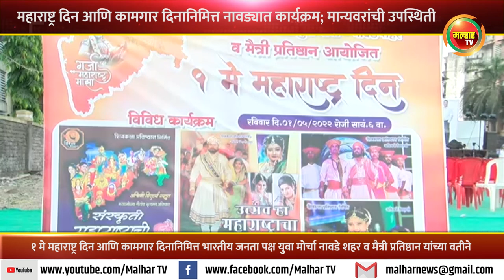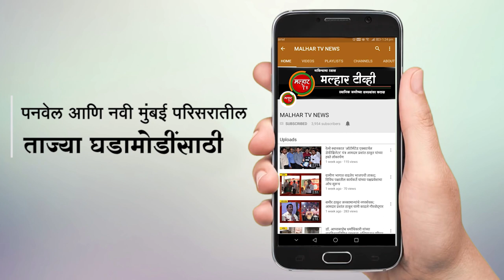नावडेमध्ये उत्सव महाराष्ट्राचा-संस्कृती महाराष्ट्राची हा बहरदार संगीतमय कार्यक्रम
महाराष्ट्र दिन आणि कामगार दिनानिमित्त भारतीय जनता पक्ष युवा मोर्चा नावडे शहर व मैत्री प्रतिष्ठान यांच्या वतीने उत्सव महाराष्ट्राचा-संस्कृती महाराष्ट्राची हा बहरदार संगीतमय कार्यक्रम तसेच विशेष सन्मान पुरस्कार सोहळा रविवारी (दि. 1) रंगला. या सोहळ्याचे उद्घाटन पनवेल महापालिकेचे सभागृह नेते परेश ठाकूर यांच्या हस्ते करण्यात आले, तर या सोहळ्याला भाजपचे उत्तर रायगड जिल्हा अध्यक्ष आमदार प्रशांत ठाकूर यांनी भेट देत शुभेच्छा दिल्या.